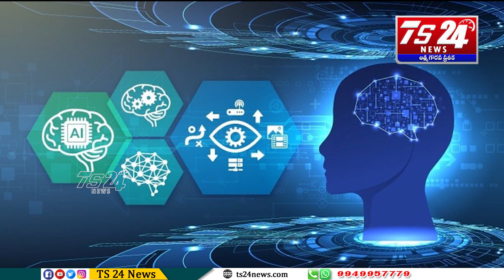కృత్రిమ మేధ. ఎంత లాభం...ఎంత నష్టం??|TS24 News